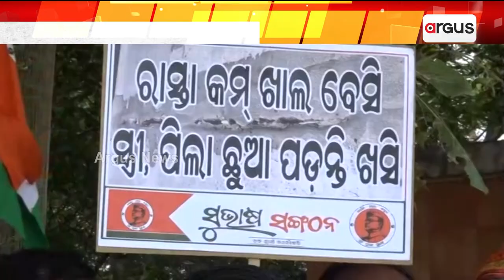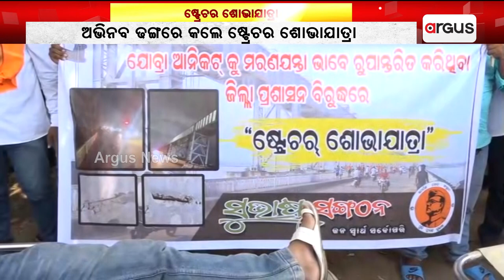Subhash Sangathan Stage Unique Protest Over Irregularities In Bridge Construction Work In Cuttack